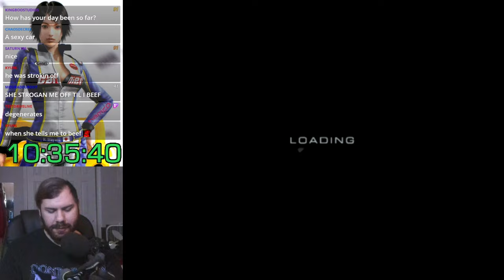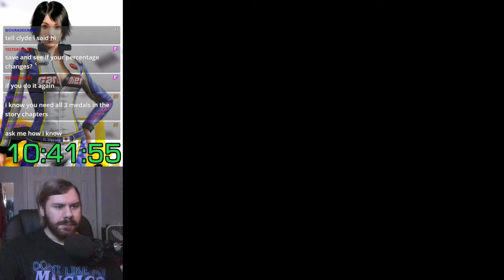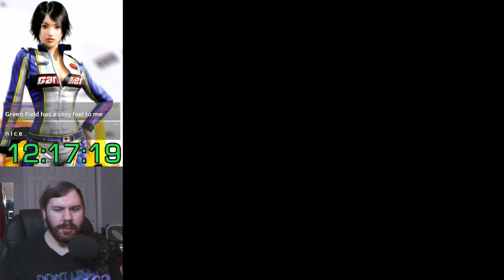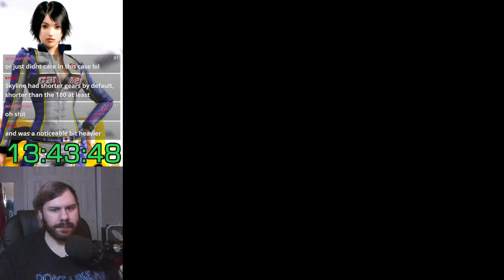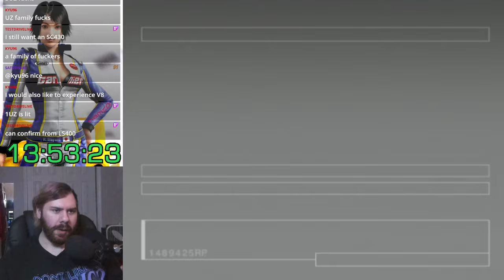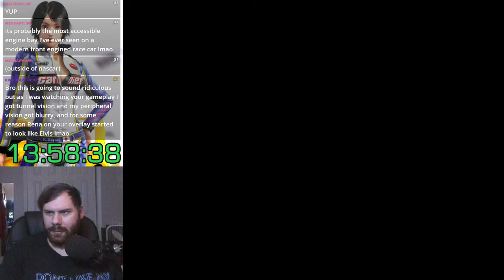R: Racing Evolution (PS2) 100% Let's Play - Part 3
0:00 Single Race 1: Green Field Circuit Day
20:39 Single Race 2: Green Field Circuit Freshman Cup
27:45 Single Race 3: Green Field Circuit Challenge Cup
44:49 Single Race 4: Green Field Circuit Members Cup
53:06 Single Race 5: Green Field Circuit Masters Cup
1:01:09 Single Race 6: Small Sports
1:11:27 Single Race 7: FF Specialist 1
1:21:02 Time Trials 1-4: Green Field
1:35:43 One-Make Race 1: Mini Challenge Cup
1:43:44 Tour Race 1: Rookie Challenge Series
1:58:04 VS Rival 1: Max Schultz
2:09:02 Tournament 1: Green Field
2:31:15 Single Race 8: Twin Ring Motegi Circuit Day
2:36:43 Single Race 9: Twin Ring Motegi Freshman Cup
2:41:57 Single Race 10: Twin Ring Motegi Challenge Cup
2:47:37 Single Race 11: Twin Ring Motegi Oval Masters
3:00:05 Single Race 12: Twin Ring Motegi King of Speed
3:06:58 Single Race 13: USA Challenge Cup
3:25:36 Single Race 14: 4WD Specialist 1
3:44:28 Single Race 15: MR Specialist 1